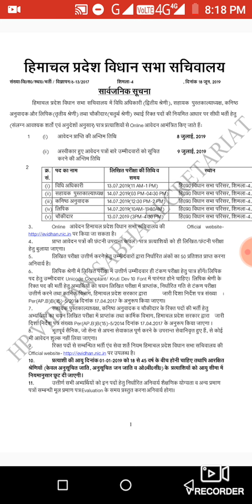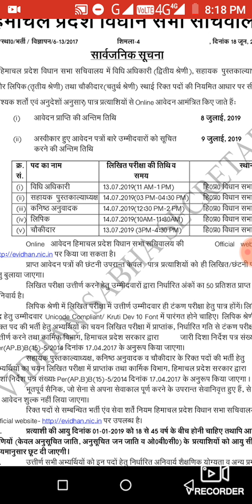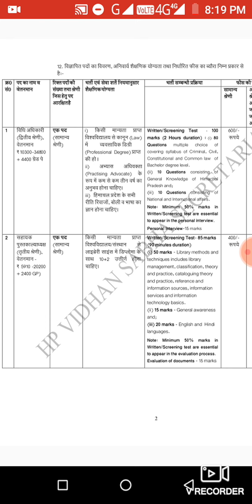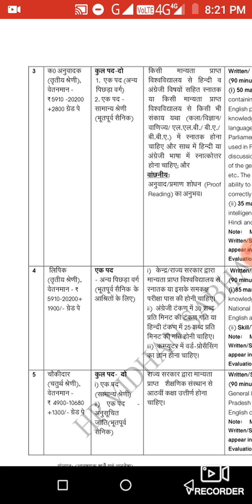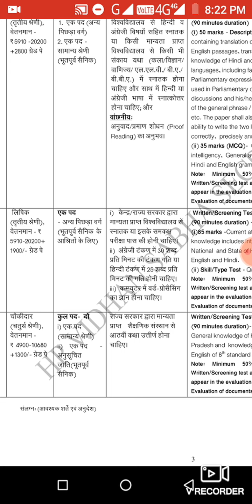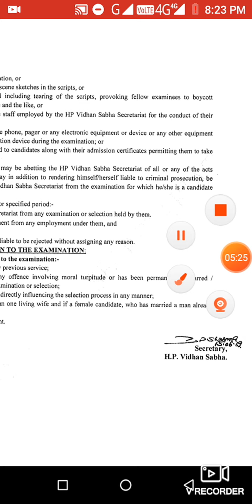HP Vidhan SabhaLaw Officer, Assistant Librarian, Jr Translator, Clerk, Chowkidar – 6 Posts